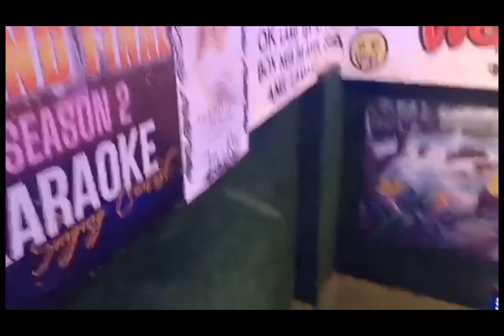Part #2 Nang biomimetic nA dekami tinanggap pero Masaya parenkami ni bonita Vlog